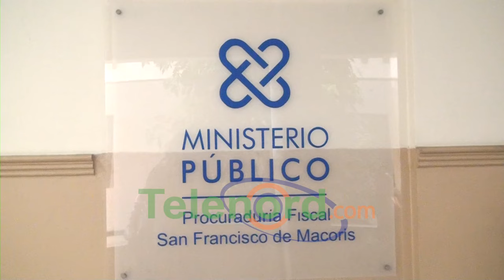Tribunal ordena captura internacional de joven por muerte de otro en SFM en el 2021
San Francisco De Macorís.- Fue declarado en rebeldía un joven quien debía comparecer a la apelación a la sentencia en la que fue absuelto por homicidio, en un hecho ocurrido en 2021.

La cámara Penal de la Corte de Apelación emitió una orden de captura internacional contra Ambiorix Villar López, presunto responsable de la muerte del joven Fernando José Sánchez Cornielle, en incidente ocurrido durante el asueto de Semana Santa del mencionado año.